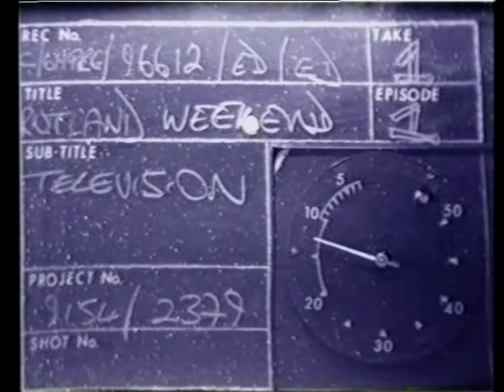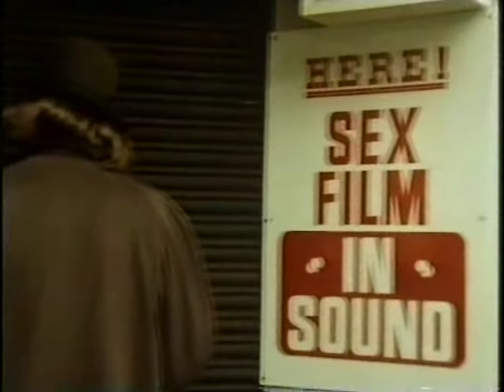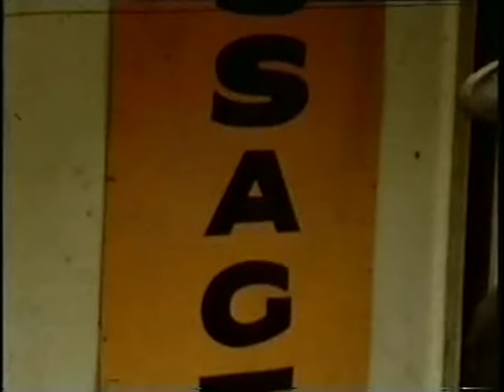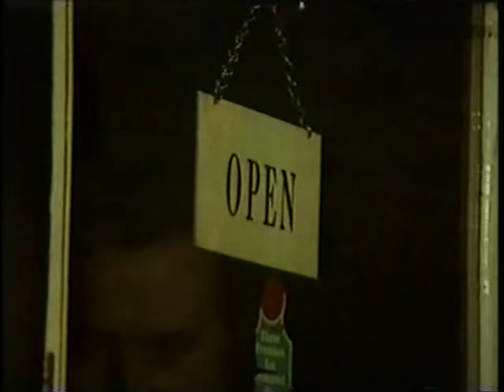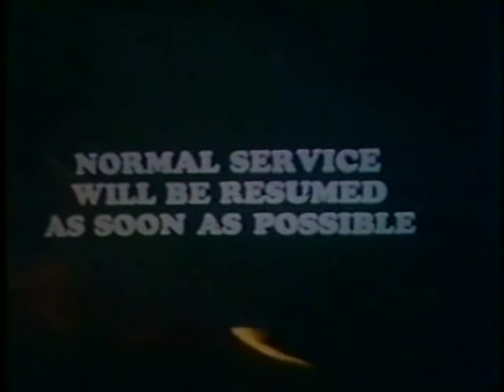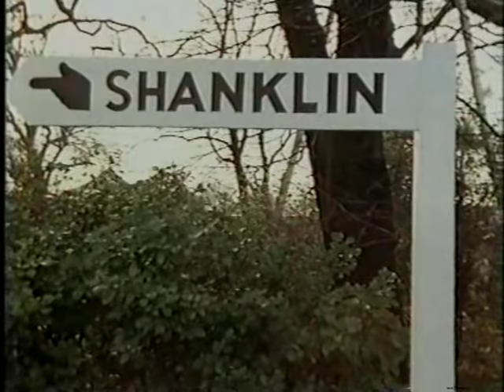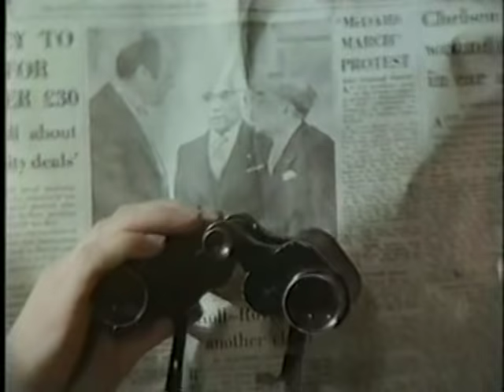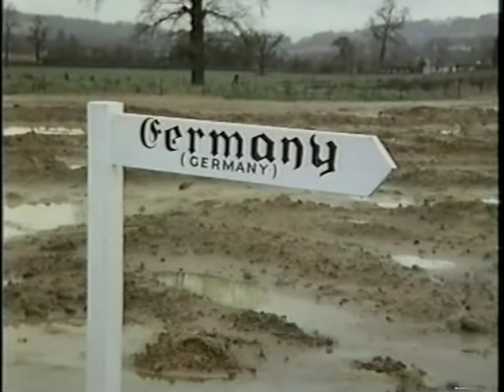Rutland Weekend Television - Series One, Episode One (1975)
RWT S01E01: "Rutland Weekend Gibberish"
Emcee: Eric Idle
First Aired on BBC2: 12 May, 1975